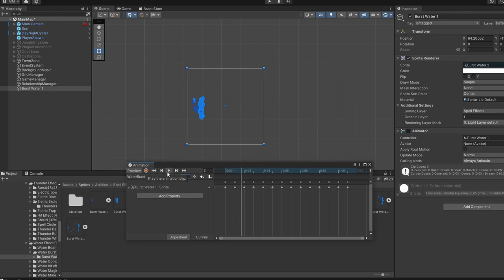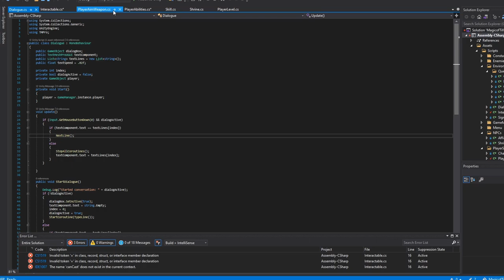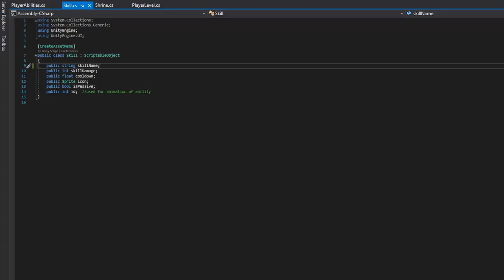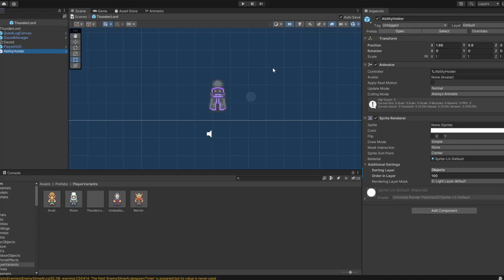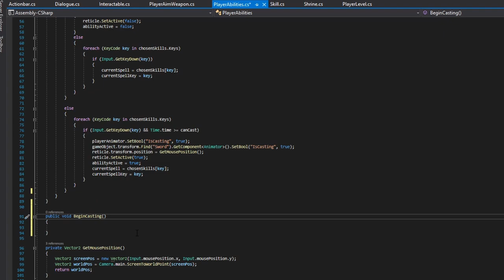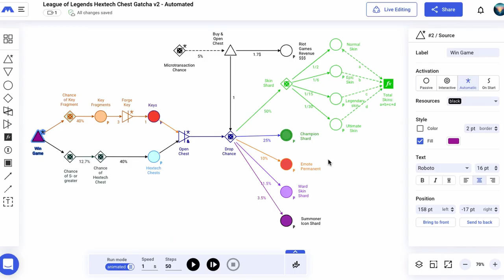Gods and SPELLS in My Indie RPG: Devlog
Chapters:
00:00 - intro
00:26 - player progression
01:15 - a bit of context
01:46 - player levelling
03:30 - updated player user interface
03:58 - player abilities and skills
06:34 - future devlogs
06:49 - channel updates and outro

Happy holidays and happy new year! Sorry this devlog is a bit late, but I think I've made a decent amount of progress! In the previous indie devlog, I focused on engineering the dialogue, questing, and relationship system. Relationships with NPCs will be one of the main ways of player progression in the RPG. The other form of player progression is personal player empowerment, so basically making your personal character stronger!

Since the the last devlog, I really had to think about how the player should be able to progress through each of the systems in my indie game.  As I mentioned in the third devlog, doing quests for NPCs will be the main way to develop a relationship with them. But if NPC quests also gave a lot of player XP, then the player is not really choosing which progression to go down. Therefore I drastically reduced the amount of XP NPC quests give, and instead focusing on developing the shrine system!

Shrines in my game are dedications to powerful entities, and when the player does quests for these shrines, they are rewarded with more/improved personal abilities or stats. I think this gives a unique flow to the game, where in one run you can go for purely player power or for a large NPC army.

In this devlog, I also show off the new and improved player user interface. I added a clock in the corner as well as player status bars and an actionbar! Stick to the end of the video where I ask for your advice on the current ability system in the game as I am still relatively new to indie game development and game design. In essence, what is the best way to build player abilities and skill unlocks in an indie RPG?